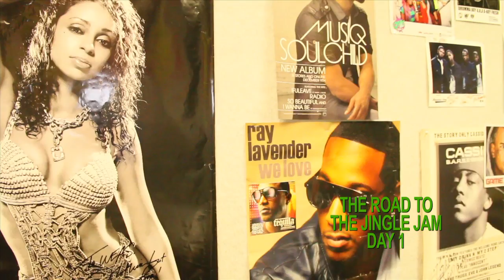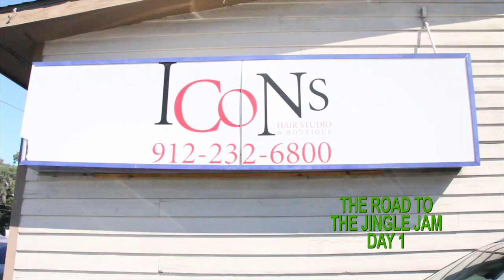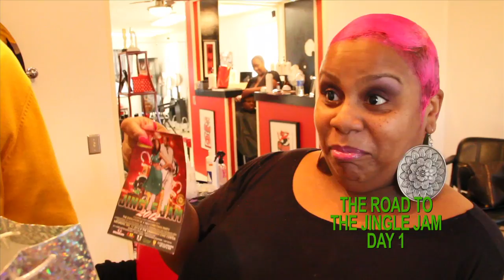THE ROAD TO THE JINGLE JAM- "CITY OF SAVANNAH INVITE"